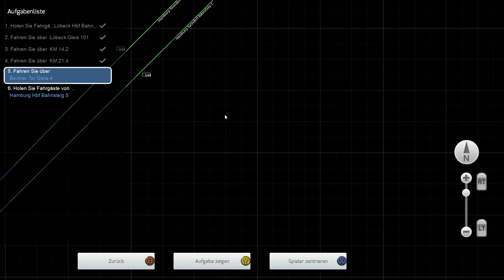( Teil 2 ) ICE 32 Koppenhagen -Hamburg HBF ( TS 21 )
In diesem Szenario fahren wir den ICE 32 von Lübeck HBF nonstop nach Hamburg HBF..

Ein etwas ruhigeres Szenario...

Aber der Schluß wird nochmal knifflig..